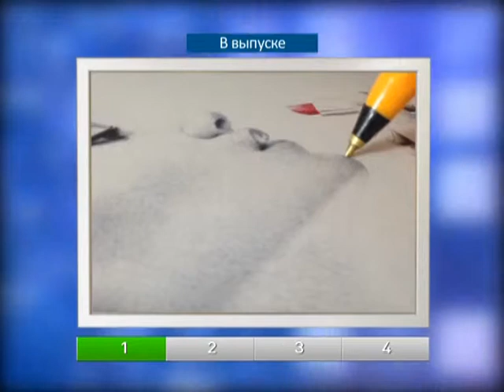Разные новости - 200 (РАЗТВ)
В наши дни люди вылавливают новости в радио-телеэфирах и Интернете, обсуждают в очередях, в блогах, твиттерах и фейсбуках обмениваются ссылками на интересные видеоролики и фото и не делят новости на «официальные» и «прочие». Чтобы вызвать цепную реакцию, любая новость должна отвечать единственному требованию — быть интересной.